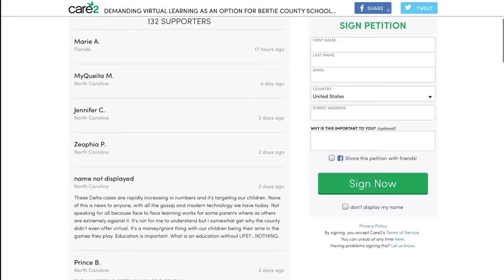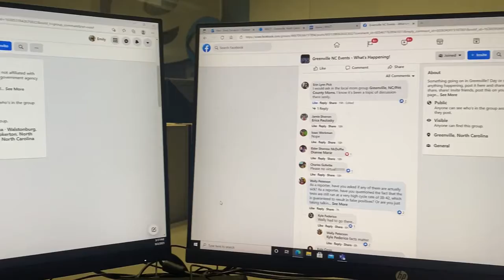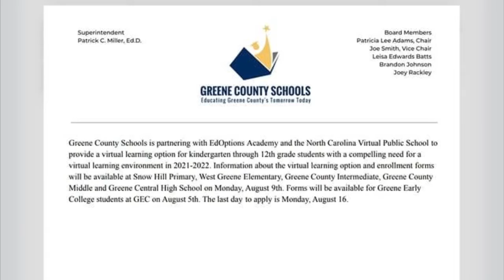Online Originals: Some parents want virtual school options for 2021-2022 year as COVID-19 cases rise